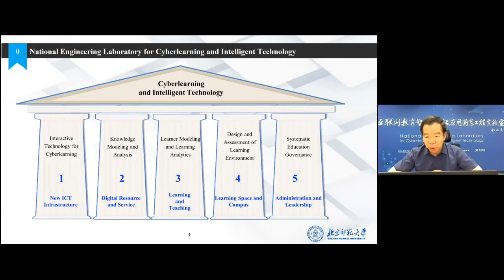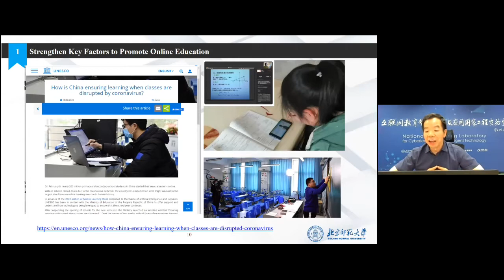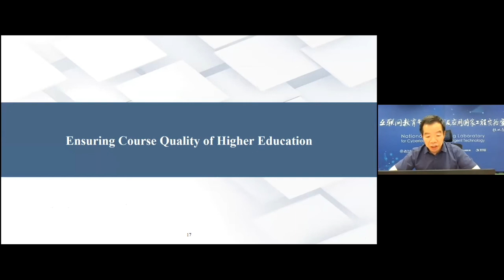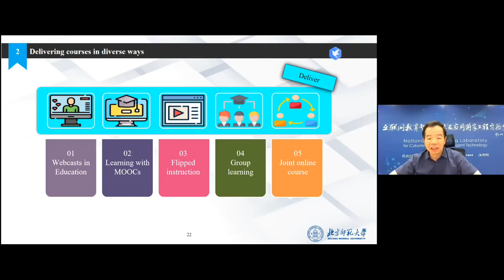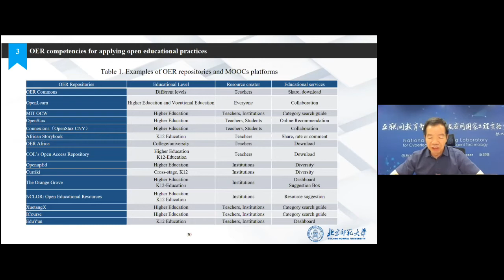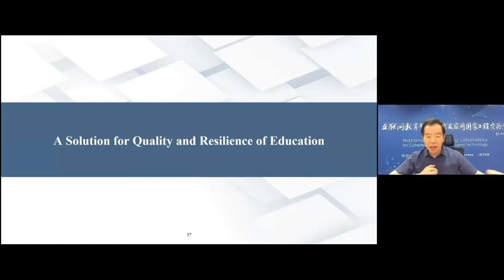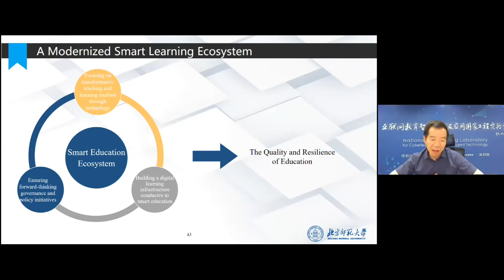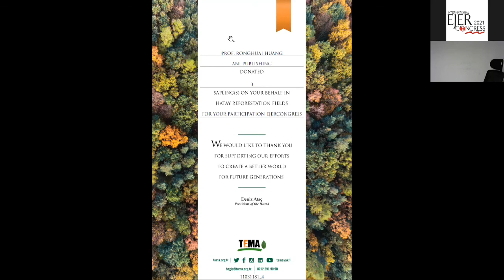KEYNOTE Prof. Ronghuai HUANG, Çevrimiçi Öğrenmeyi Entegre Ederek Y. Öğr. Kal. ve Day. Yükseltmek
Promoting Quality and Resilience of Higher Education by Integrating Online Learning / Çevrimiçi Öğrenmeyi Entegre Ederek Yüksek Öğrenimin Kalitesini ve Dayanıklılığını Yükseltmek
   Prof. Ronghuai HUANG, Beijing Normal University